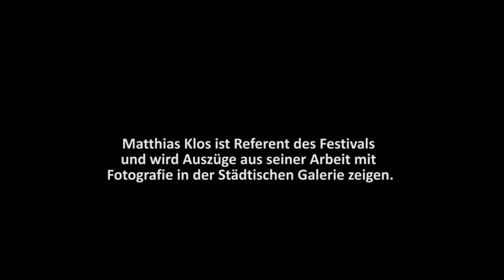Festival Fotografischer Bilder 2017 »Fotografie im öffentlichen Raum« Matthias Klos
Matthias Klos, der in der Nähe von Nürnberg geboren wurde, schon lange in Wien lebt und das österreichische Staatsstipendium für Fotografie erhielt, setzt sich mit Fotografie im öffentlichen Raum auseinander, deren Kern gar nicht mehr so öffentlich ist. Die Arbeit »Reserven im Saum« ist in einer von ihm exklusiv für die städtische Galerie angefertigten Installation zu sehen.

Eins von 19 Interviews, die Andy Scholz 2017 als Kurator mit Foto- und Kunstschaffenden geführt hat. Anlässlich vom internationalen »Festival Fotografischer Bilder«, das Martin Rosner und Andy Scholz gründeten und das 2017 zum ersten Mal in Regensburg statt gefunden hat.

Maßgeblich unterstützt vom Kulturamt der Stadt Regensburg wird es 2020 voraussichtlich im Oktober zum zweiten Mal stattfinden.

Titel der Gruppenausstellung: »überall und nirgendwo«

Haupt-Ausstellung in der Städtischen Galerie im Leeren Beutel in Regensburg im Rahmen des »Festival Fotografischer Bilder Regensburg« vom 26. Oktober 2017 bis 14. Januar 2018

Vierzehn unterschiedliche künstlerische Positionen zeigten das Medium Fotografie in vielfältigen Facetten, aus verschiedenen Blickwinkel und mit individuellen Auffassungen.

Es geht um das fotografische Bild, das zwar überall, aber gleichzeitig nirgendwo wirklich greifbar ist.

Gäste in der Ausstellung sind Studierende der Fachhochschule Würzburg, die Arbeiten zeigen, die einen Einblick in die Ausbildung einer nachrückenden Generation von Fotoschaffenden geben.